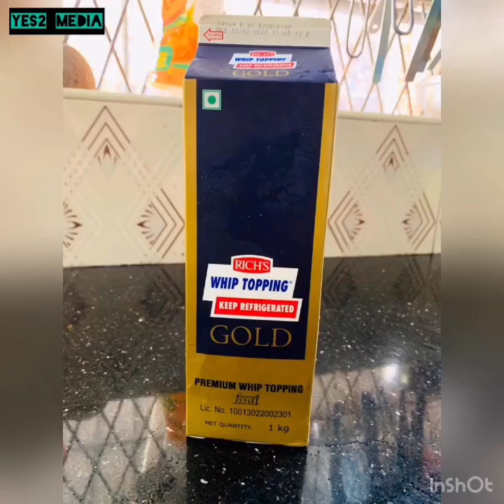OREO ICE CREAM/ഓറിയോ ഐസ് ക്രീം/SIMPLE 3 INGREDIENT RECIPE/EGGLESS ICE CREAM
INGREDIENTS:
Oreo biscuits - 15 pcs
Condensed milk - 1 cup
Whipping cream/heavy cream - 2 1/2 cups
vanilla extract - 1 tspn